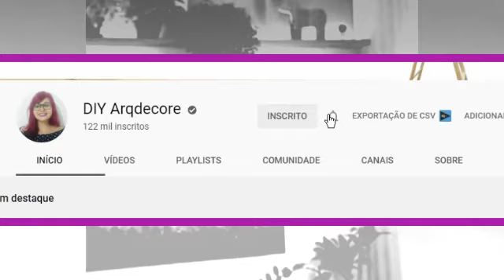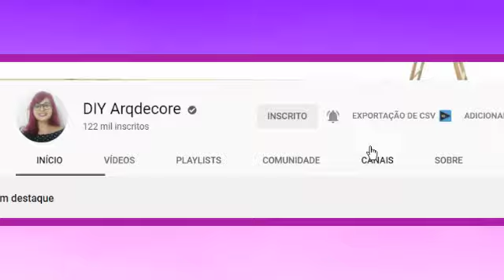18 IDEIAS DE DECORAÇÃO DIFERENTES,BARATAS E ELEGANTES PARA SUA CASA!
NOVO: Como Transformar ou adaptar uma KITNET em LOFT! DICAS+IDEIAS.